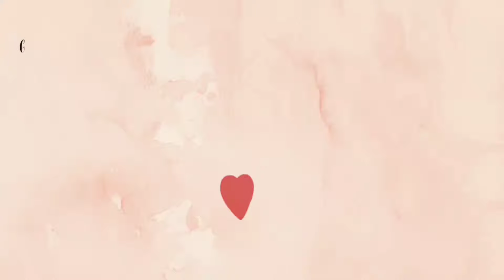ASÍ CONSERVO LAS HABICHUELAS✔️ NOS FUIMOS DE COMPRAS 🛍️ LO SOÑABA 😊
hola hola, muchas gracias por siempre estar aquí 🥰 espero les guste el vídeo de hoy 😊 y me puedan regalar su manito arriba 👍🏻 no olviden SUSCRIBIRSE ❤️ compartir y dejarme sus lindos comentarios 😍
un fuerte abrazo 😘 se les quiere Dios les bendiga 🤗